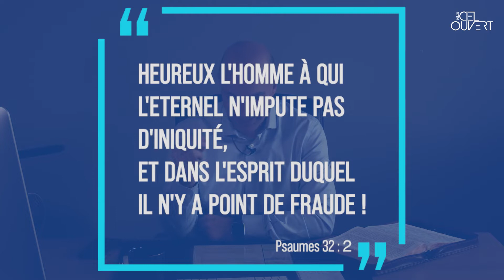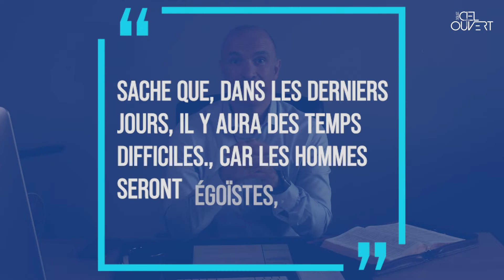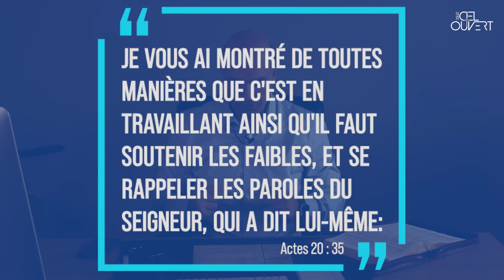Le trousseau du bonheur | Pasteur Yvan Cassar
Le désir de Dieu est que nous soyons heureux mais pas n’importe quel bonheur : c’est un bonheur réel et durable - Un chrétien expérimente le vrai bonheur.
Clé 1 - une véritable repentance. A priori pas engageant mais c’est le début du bonheur. Toute notre vie, nous aurons besoin de nous remettre en question.
Clé 2 - ne pas vivre une vie centrée sur soi (égocentrisme) - vivre pour l’autre: tu aimeras ton Dieu (1), ton prochain (2), toi-même (3); plus de bonheur à donner qu’à recevoir.

Pour être prévenu à chaque fois que nous sommes en DIRECT !

Retrouvez-nous en direct chaque dimanche à 10h00
Eglise évangélique de Saint-Etienne-du-Rouvray (Sud de la métropole de Rouen)
Pasteur Yvan CASSAR